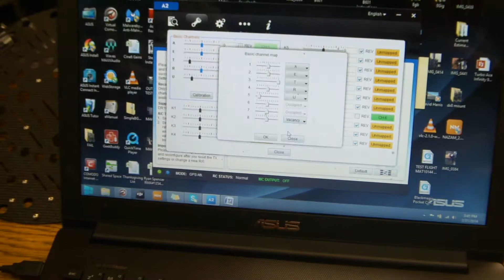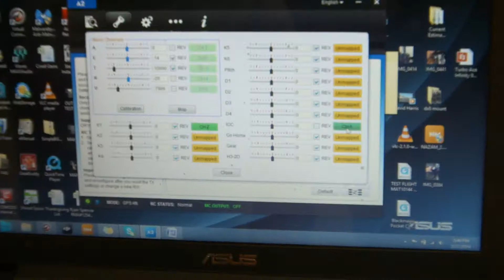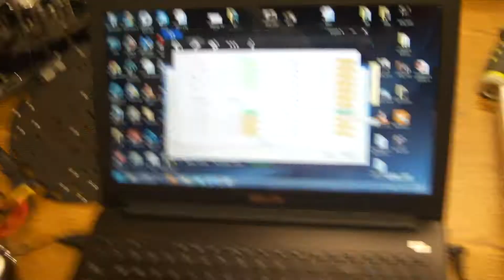How to connect and map Futaba 14SG with Turbo Ace Infinity 9 Octocopter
Always remove the propeller when you connect to the Assistant Program!!!